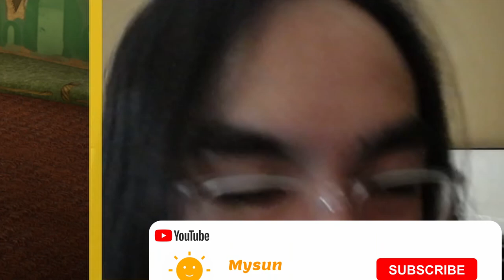Monkey Business Reaction | Sackboy: A Big Adventure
WE MUST SAVE ALL MONKEYS!!! | Sackboy: A Big Adventure

Welcome to my fifteenth episode on Sackboy: A Big Adventure, where WE MUST SAVE ALL MONKEYS!!!            ...on "Monkey Business". And you know the usual - all dreamer orbs, funny moments with reactions with edits, all that good stuff

|| Time Stamps/Chapters: ||
00:00 Intro
00:58 "Monkey Business"
16:17 Scoreboard
17:47 Outro

|| You can find all other content that I did for other games here!

| our stupid reactions | yaboiaction | orbs | lets play | sackboy |